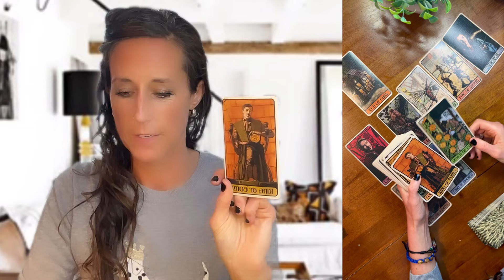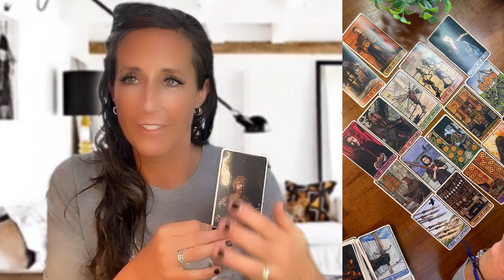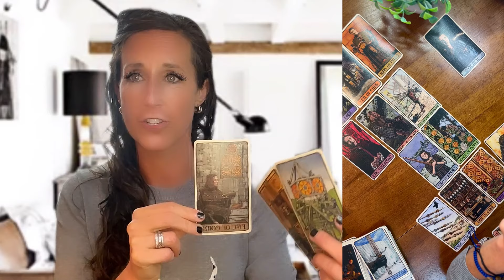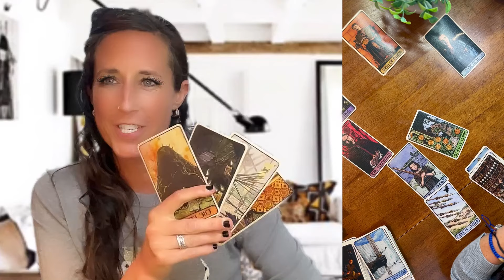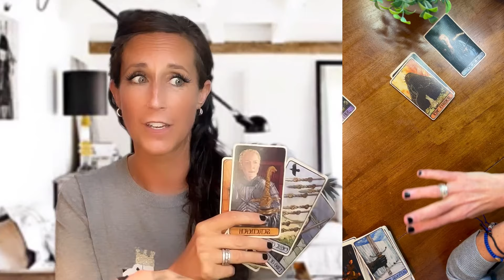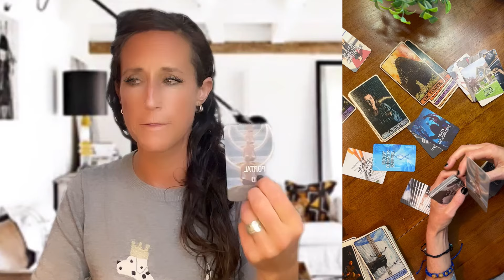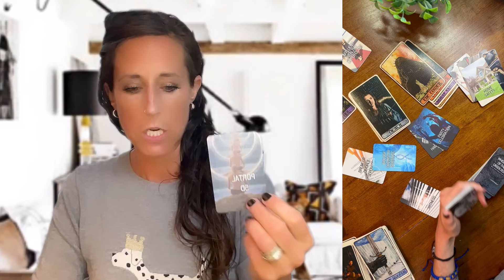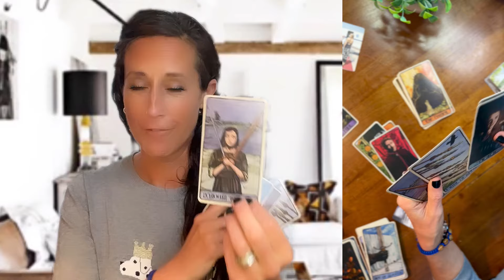KEVIN ALBERT🩷MATT FARWELL | ENERGY INTERSECTION | Canton Cover Up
Psychic Medium, Master Coach, Entrepreneur, Executive, and 20+ years in International Corporate Leadership, Empowering You to Shine Brilliantly.

This is all allegedly, my opinion. No facts here. Don’t come for me. I’m just a chick with a Tarot Deck. Everyone has Google, please do your own research.

With Love,
🌹 Kate